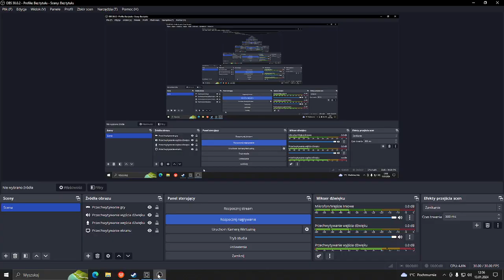mała awaria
brak słów